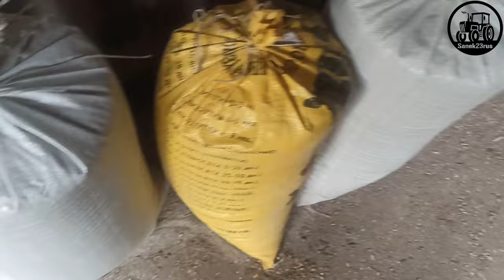комбикорм (Фсёпро100)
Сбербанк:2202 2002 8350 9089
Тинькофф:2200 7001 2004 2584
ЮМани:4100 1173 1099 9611